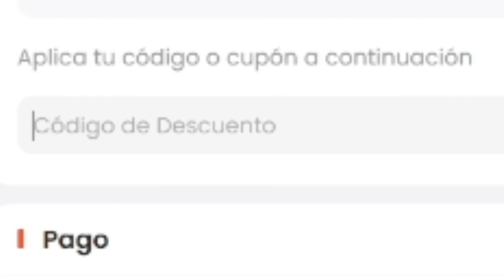FIFA PERO SOLO CON JUGADORES RETIRADOS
Hoy os traigo un video en el que voy a jugar con  jugadores retirados del futbol ¡Disfrutad del video!